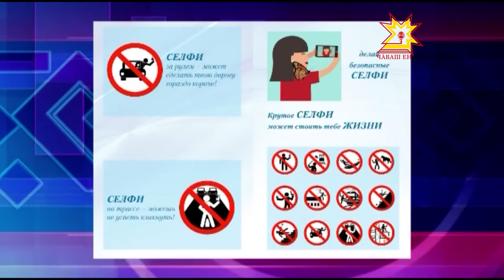Республика 07 07 2015 на чувашском языке Вечерний выпуск